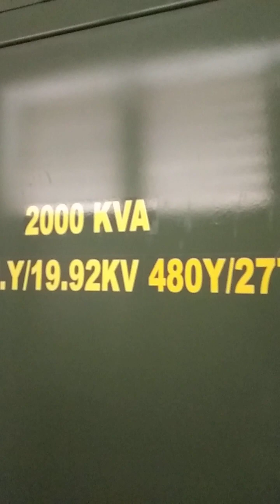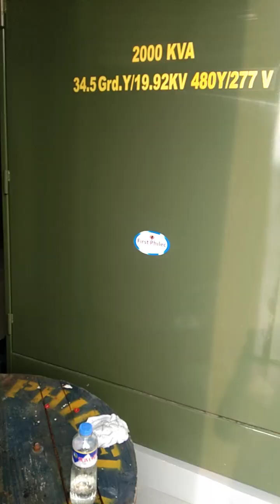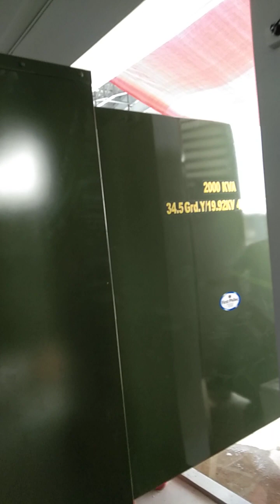secondaryconnection onduty powersupply viral joanbtv #